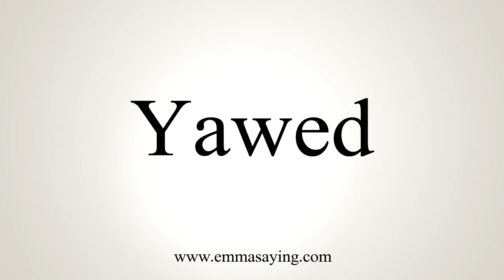How To Pronounce Yawed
Learn how to say Yawed  with EmmaSaying free pronunciation tutorials.